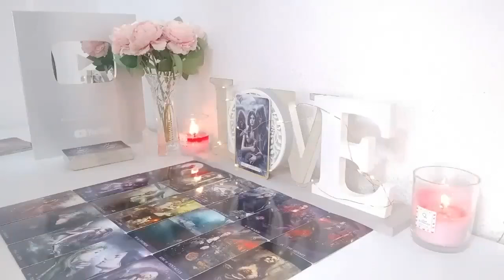CANCER EXACTLY 7 DAYS LEFT UNTIL EVERYTHING EXPLODES YOU!!😱CANCER SEPTEMBER 2024 TAROT LOVE❤️